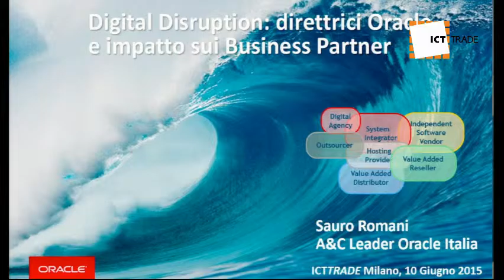Digital Disruption: direttrici della strategia Oracle e impatto sui Partner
Sauro Romani, Alliances and Channels Country Leader, Oracle Italia